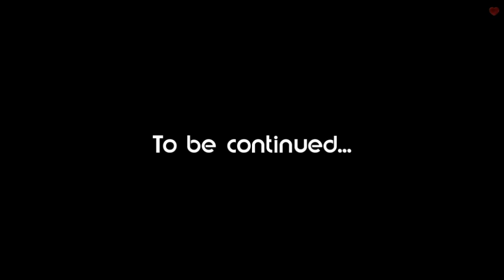A Wife And Mother Day 20 - S Education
a game where you control Sophia Parker, a middle-aged woman who is happily married and has two children. Her husband's new job offer has required them to move from their small, cold town to a big, hot city called San Alejo. Sophia is a teacher and comes from a wealthy academic family. As she adjusts to life in this new place, she will face many challenging situations, both at home and in her social life. These situations will test her morals and tempt her to make decisions that go against her values. The game will explore the question of what is right and wrong and how far Sophia is willing to go. The game's outcome depends on the choices you make.

a wife and mother - a wife and mother-the final task-part 4. 185 a wife and mother new update a wife and mother gameplay a wife and mother v0.

a wife and mother v0. in this this you see the game a wife and mother v 0.
a wife and mother full game.
a wife and mother 180.

a wife and mother part 1 download for pc.